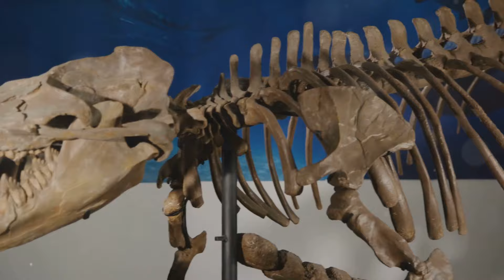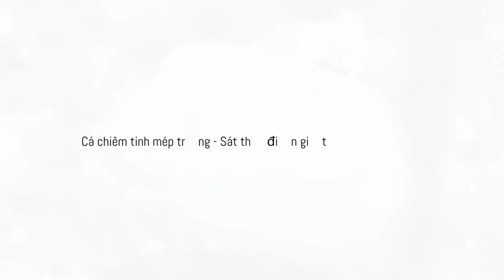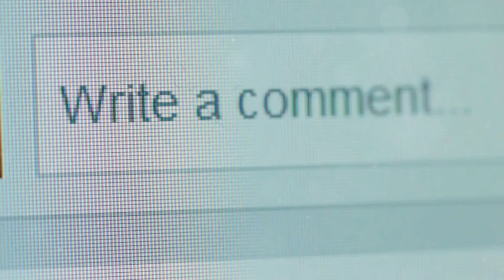10 loài cá "Xấu Xí" nhất hành tinh! Đố bạn biết được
10 loài cá kỳ dị nhất hành tinh! Đố bạn biết được
Các bạn đã sẵn sàng cùng Anh Sơn TV khám phá những điều thú vị về: Văn Hoá, Tín Ngưỡng, Luật Lệ và những điều thú vị của mỗi quốc qia trên thế giới chưa?
Nếu đã sẵn sàng rồi thì hãy cùng Anh Sơn TV bắt đầu thôi nào...1.2.3 Let's Go!

Chúng tôi sở hữu quyền thương mại của hầu hết tài liệu hình ảnh trong video. Một số tư liệu khác được sử dụng trong video thuộc về các chủ sở hữu đáng kính.